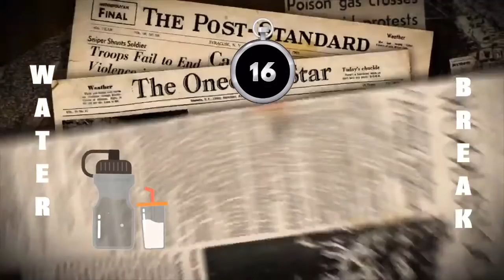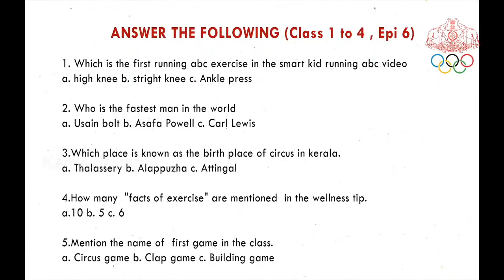Stay Fit | Kerala Olympic | Class 5 to 7 | Episode - 7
STAY FIT

Online Physical Fitness and Sports Awareness Program
Kerala Olympic Association in association with LNCPE SAI.

An Online Physical Fitness and Sports Awareness program for the School Students in Kerala.
A scientifically designed program in 3 categories which cover all age groups

All students please fill up this assessment form at the end of the class!